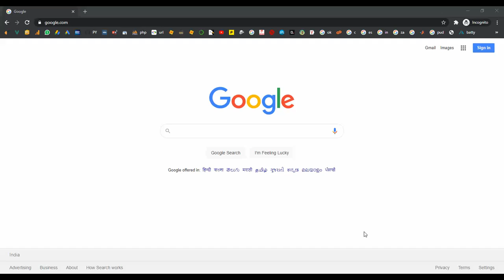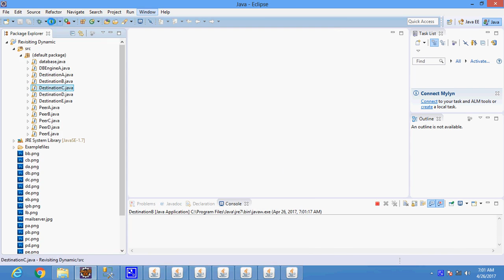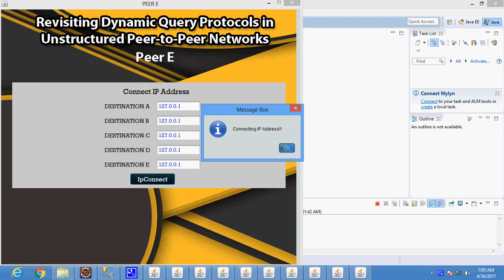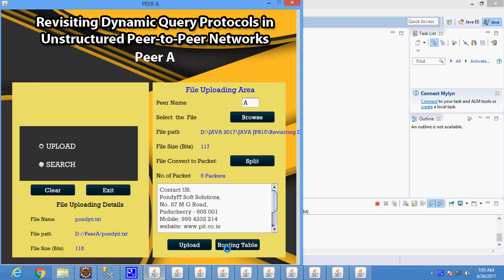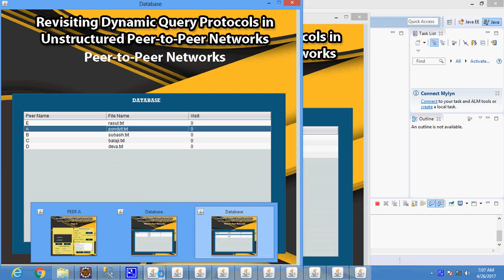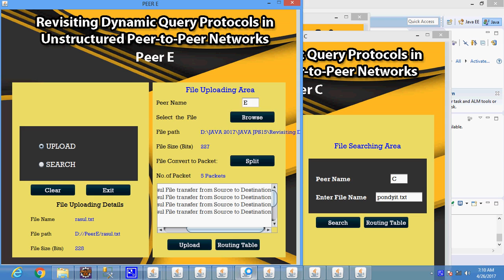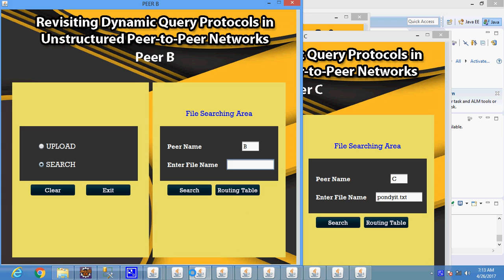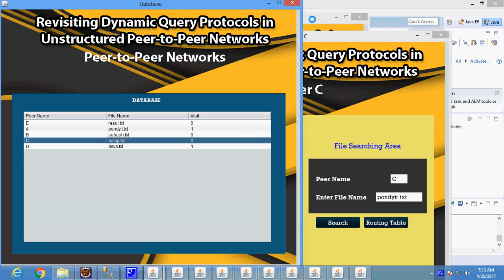Revisiting Dynamic Query Protocols in Unstructured Peer to Peer Networks Peer in Java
From Our Title List the Cost will be,
Java Project=2000/-
Python=4000/-
Support Including Packages
 * Complete Source Code
 * Complete Documentation
 * Complete Presentation Slides
 * Flow Diagram
 * Database File
 * Screenshots
 * Execution Procedure
 * Readme File
 * Video Tutorials
 * Supporting Softwares
Support Specialization
 * 24/7 Support
 * Ticketing System
 * Voice Conference
 * Video On Demand
 * Remote Connectivity
 * Document Customization